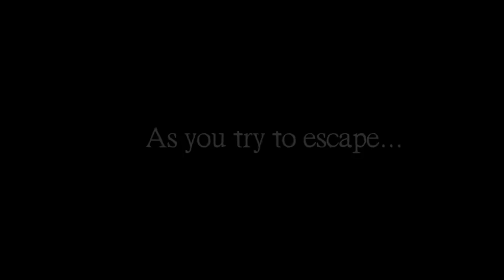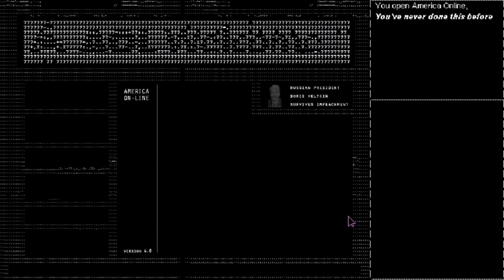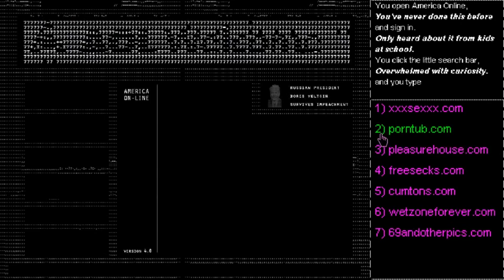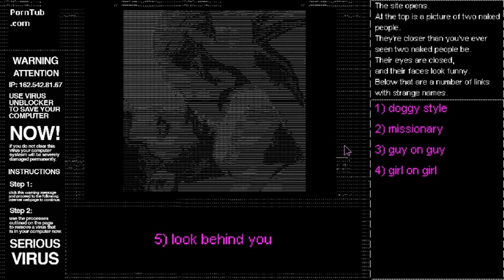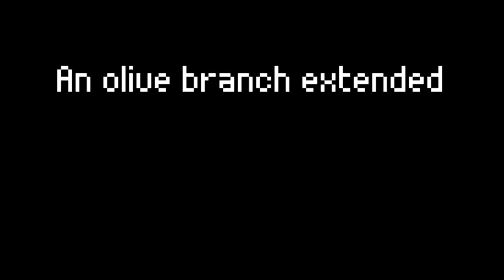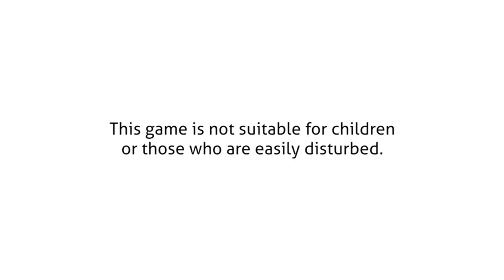SteamBro: New Games - Full (2017-09-24 #150954)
00:04 The Mors
03:04 Mutant Football League
04:33 You Must be 18 or Older to Enter
06:02 The LEGO&x00ae NINJAGO&x00ae Movie Video Game
07:24 JetmanGo
09:27 Village Monsters
12:07 Ancient Siberia
13:00 Doki Doki Literature Club!